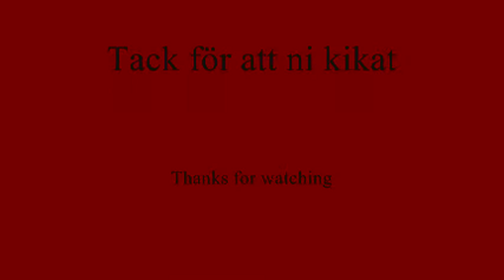Huddig 1260 åker förbi, Huddig 1260 passes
Huddig 1260 med kran på taket och en plog

Huddig 1260 with a crane on the roof and a plow